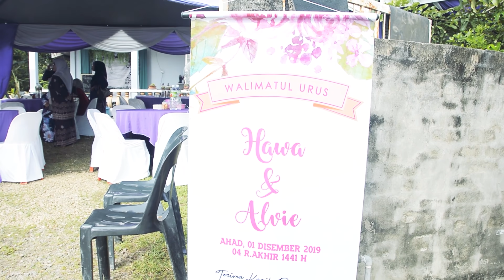Raikan Tambatan Janji Mohd Alvie Bin Saibin & Nurshafiqahhawa Binti Jamalludin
Semoga menjadi isteri yang solehah.